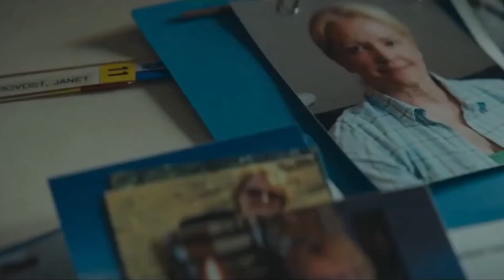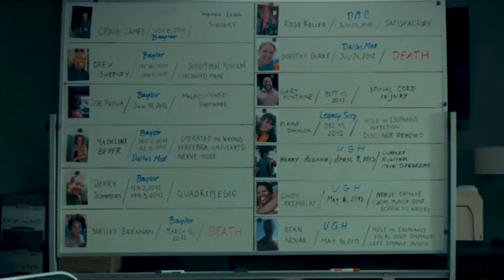DR. DEATH Official Trailer 2021, New Movie | HD-Official Channel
Dr. Death 2021

Dr. Death is an upcoming American crime drama television series based on the podcast of the same name that is set to be released on Peacock in mid-2021.

HD-Official Channel